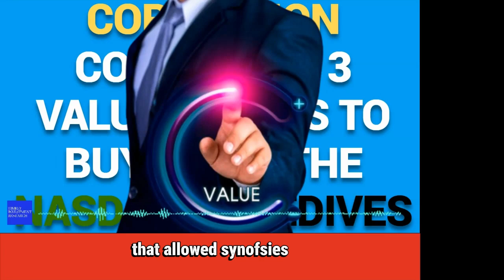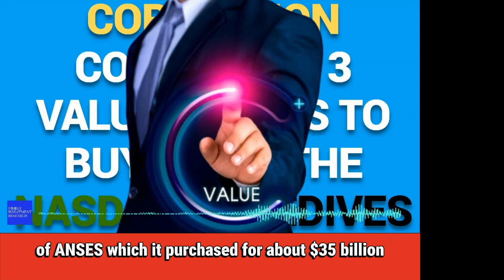Correction Collection 3 Value Stocks to Buy When the Nasdaq Nosedives